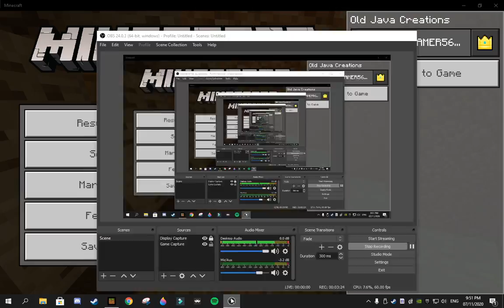Toxic xbox party chat